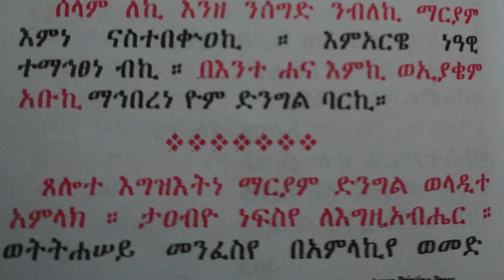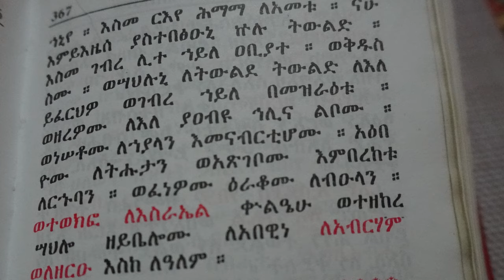Final Review - Reading Part 1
Note:
Please ignore the ሕ፡we are only learning what I have said and nothing else. Once you finish learning the entire ዘውትር ጸሎት you will be able to learn that part on your own time with a teacher.

We have reached the end of  የዘውትር ጸሎት /Yezewter Tselot, so we are going over what we have learned so far. This is the first part of a two-part series of review. My video will be review of  የዘውትር ጸሎት /Yezewter Tselot but instead the intonations.